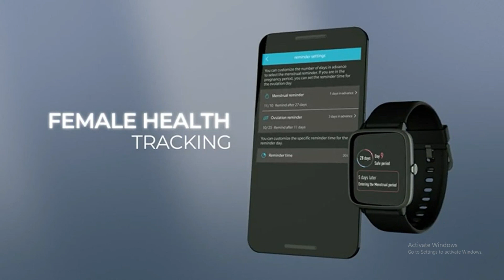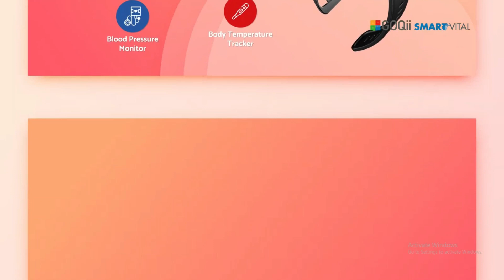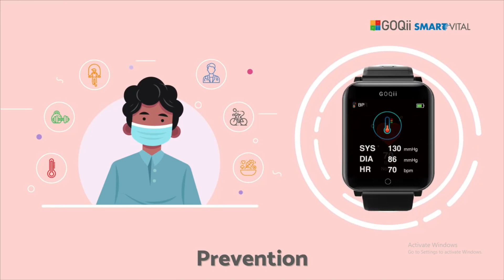Top 5 Best Smartwatch Under Rs 7000/-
Noise Colorfit Pro 2

Amazfit Bip U Smart Watch

Realme Watch S

GOQii Smart Vital Fitness SpO2

Amazfit GTS2 mini

MY MIC Boya

My best Laptop
best camera

Video editing and audio by filmora9 .